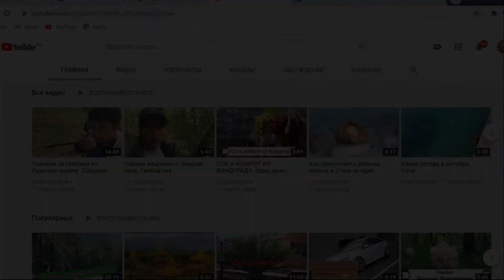Удивительная смена погоды в Сочи. Субтропический рай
Приветствуем всех на нашем канале Урал и Ирина Мирных.
Переехали жить в субтропики, теперь будем показывать какой он субтропический рай.
А так же в наших роликах мы делимся своим опытом и знаниями, показываем, как проводим время на отдыхе, как развлекаемся, что едим, из чего готовим, куда ходим и чем интересуемся.
Расскажу, что выращиваю и как ухаживаю за своими растениями.
Поделюсь рецептами любимых блюд.
Проявлю индивидуальность  моего таланта.
Продемонстрируем особенности нашей рыбалки и тихой охоты.
Так же будут видео обзоры по ремонту и тюнингу легкового автомобиля.